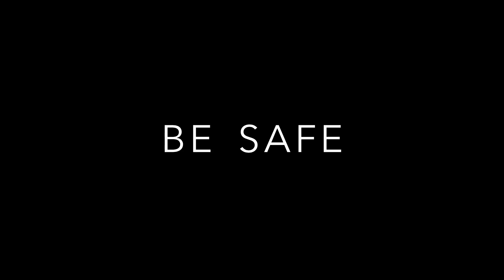Safe Man Ep 3: Hobo promotes Safe Sex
Words of Wisdom from this Happy Homeless Guy: Be Safe! Be Always Safe!